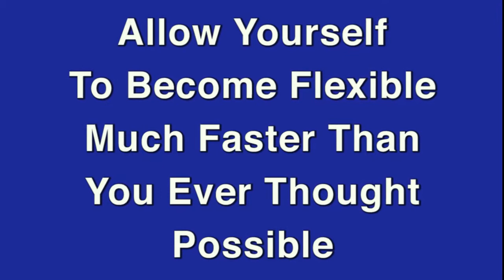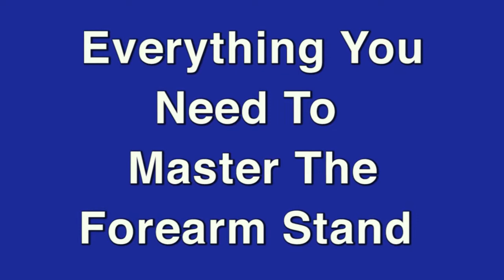ForearmStand Mastery in Yoga How to do the Pincha Mayurasana Forearm Balance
This position is traditionally know to calm the brain and relieve stress. Anatomically it develops shoulder and core strength. At this same time this pose helps to improve sense of balance. While strength is a component of this pose, flexibility is of utmost important. Many people master this pose simply by developing flexibility in the upper body, and a sense of awareness in space.
Our program takes you through complete development of the pose. While core is strengthened, shoulder and scapula flexibility is quickly improved. Most people master this pose in several weeks. Get Your Forearm Stand Program Today!